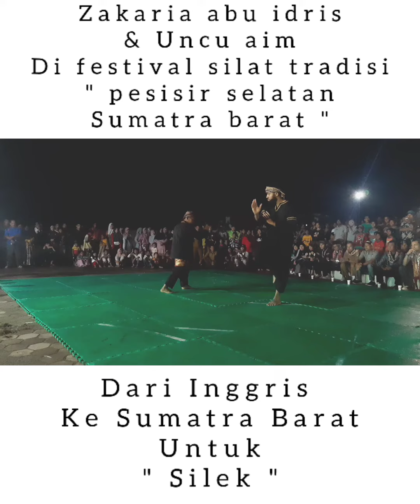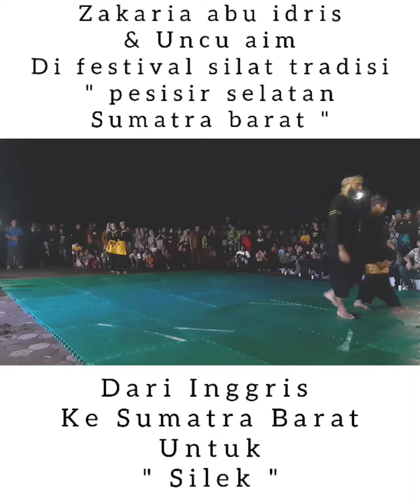Dari Inggris Ke Sumatra Barat " SILEK "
Silek Minang